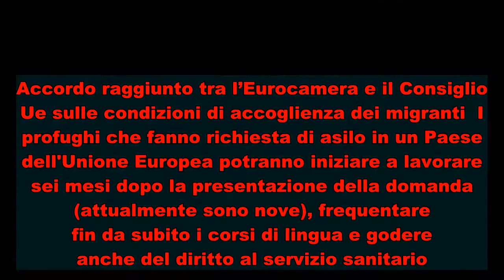Profughi, l’Ue ha deciso: "Lavoro già 6 mesi dopo la richiesta d’asilo"